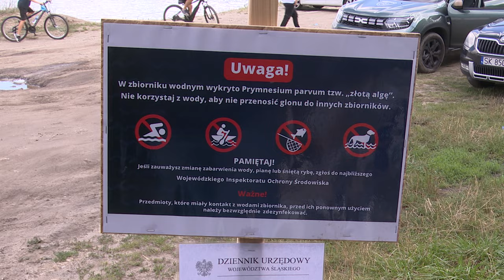Coraz więcej śniętych ryb 09.08.2024